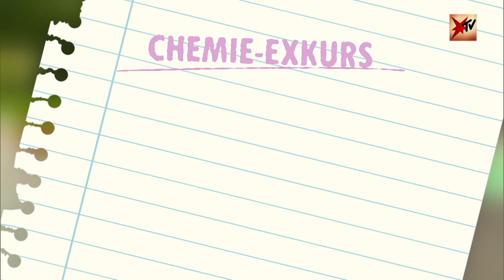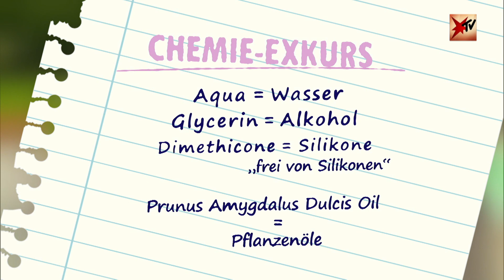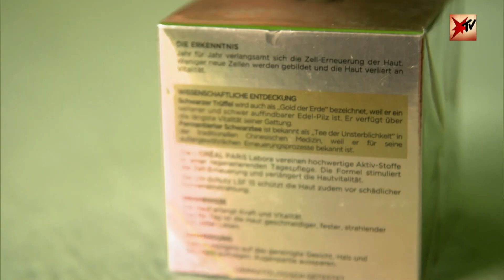Wie gut sind Hautcremes? Das ist die beste Gesichtspflege | stern TV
Klepoatra liebte es in Eselsmilch zu baden. Sie wusste: Naturprodukte verschönern die Haut. Aber wie sieht es bei der Gesichtspflege der Deutschen aus? Geben unsere Tester viel Geld für eine Gesichtscreme aus? Und wie gut sind die Produkte, die wir im Supermarkt kaufen können eigentlich?